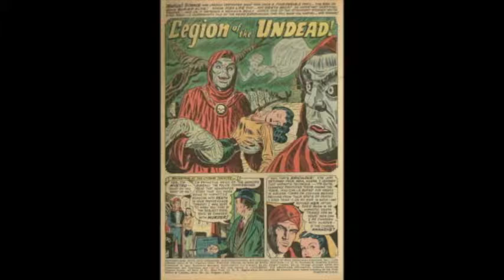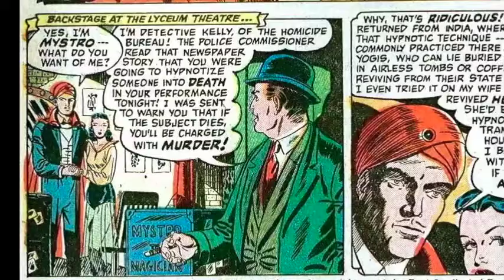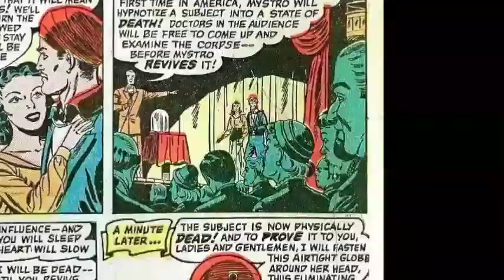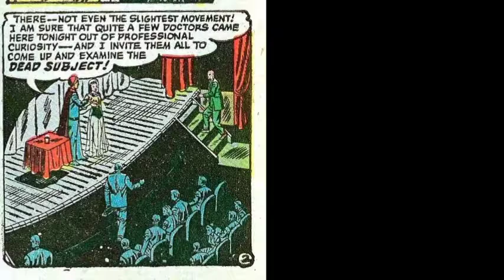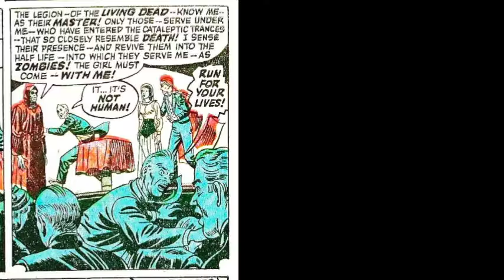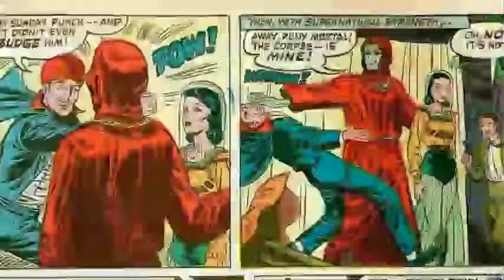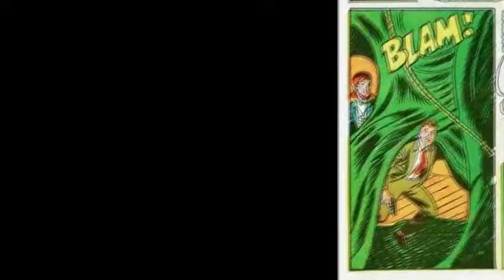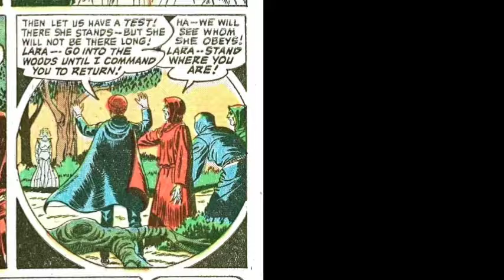Legion Of The Undead